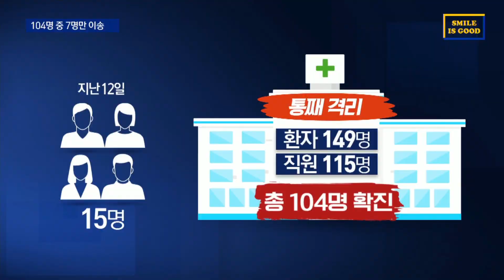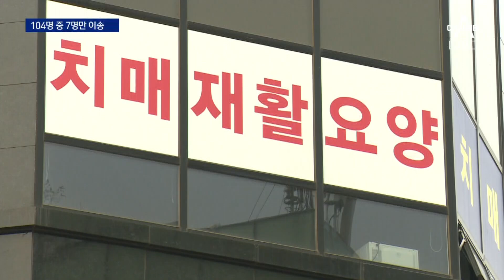단체 격리로 확진을 키웠다…한 곳서 104명 감염 | 뉴스A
단체 격리로 확진을 키웠다…한 곳서 104명 감염

코로나 환자를 옮길 병상이 부족하다보니, 병원 현장은 초비상입니다. 코로나 환자가 생기면 제 때 분리해서 다른 코로나 병원으로 이송을 해야 하는데, 병상 기다리다가 코로나가 확 퍼지고 있습니다. 경기 북부 병원에서 청주까지 수소문해서 보내고 있는데, 그마저도 쉽지가 않습니다. 남영주 기자입니다.

〈평일〉
08시 50분 김진의 돌직구 쇼
12시 00분 뉴스A 라이브
17시 20분 뉴스TOP10
19시 00분 뉴스A

〈주말〉
12시 10분 토요랭킹쇼·뉴스A 라이브
19시 00분 뉴스A

〈평일〉
08시 00분 라디오쇼 정치시그널 (유튜브 라이브)
08시 50분 김진의 돌직구 쇼
10시 20분 김진의 더라방 (유튜브 라이브)
12시 00분 뉴스A 라이브
15시 50분 강력한 4팀
17시 20분 뉴스TOP10
19시 00분 뉴스A

〈주말〉
12시 00분 토요랭킹쇼·뉴스A 라이브
17시 40분 뉴스TOP10
19시 00분 뉴스A